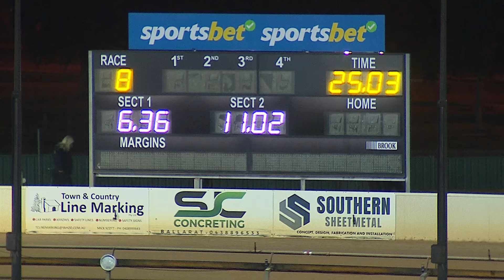BAL WED 20 MAR 24 R8